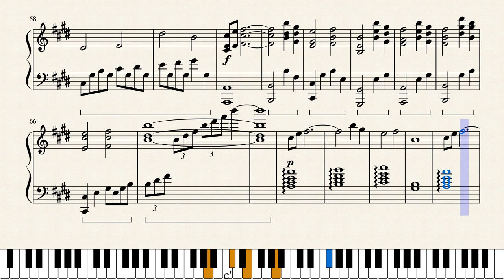[I Will Protect You] - Fruits Basket (arr. by Babarbekju) + SHEETS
My first arrangement :D
Live-performance will follow soon.

In my opinion 'I Will Protect You' is the best OST from Fruits Basket. So I tried myself to arrange it the way I like.

If you wonder what the heck the passage in 1:43 - 2:00 is, I was playing around to find some sort of a bridge which could lead the way to the main melody. I thought, as the soundtrack consists mainly of one remarkable melody, it would be good to have something different. Something, which not only to brings a breath of fresh air, but also which functions as a preparation, to make the listener to look forward to the main part.

This is my first arrangement, so I'm looking forward to receive some feedback. Please let me know if there is something I can improve.
Hope you like my arrangement.

'I Will Protect You' is originally composed by Masaru Yokoyama. This cover was arranged and transcribed by Babarbekju.